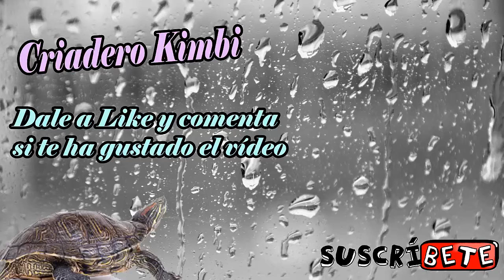Partes del Cuerpo de una Tortuga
Conoce las partes externas de las tortugas para aprender muchas más cosas sobre estos fantásticos animales, las partes del cuerpo de la tortuga.
Si te gustan las tortugas tienes que conocer los nombres que componen las partes de su cuerpo, caparazón, cola, cloaca...de esta forma tendrás pleno conocimiento sobre ella.

/criaderokimbi.simiantestudio